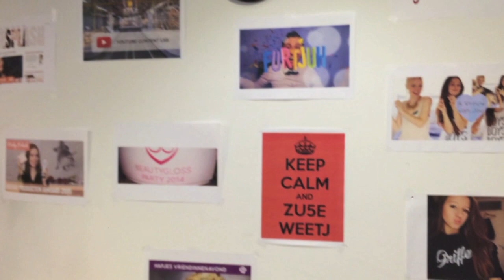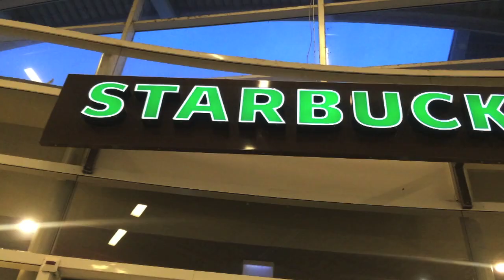Vlog 45: Youtube workshop | Persoonlijke update - Koalabeautymama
Hi! Ik ben Sunseeree. 26 jaar, Beauty/Mama vlogger op Youtube, Blogger op Koalabeautymama en My Fashion Mom. Ik ben een trotse jonge moeder die alles uit het leven haalt.
Op dit kanaal vind je persoonlijke vlogs over mij en mijn gezin. In mijn video's komen allerlei uiteenlopende onderwerpen voorbij. Het moederschap, opvoeding, zwangerschap, kinderen, kortom alles waarmee je te maken krijgt als je een gezin hebt. Verder kan je leuke Shoplogs bekijken, interessante Reviews over (baby)producten en handige tips.
Ik wens je alvast veel kijkplezier. Mocht je een verzoek hebben voor een nieuwe video of heb je een vraag, laat dan vooral even een comment achter.

x Liefs,

Sunseeree